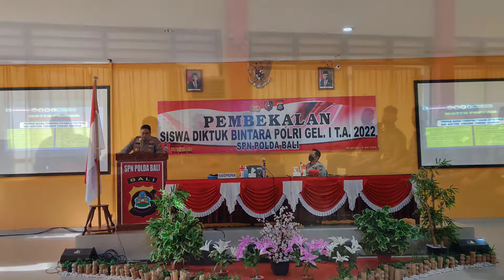Pembekalan siswa spn AK47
pembekalan di berikan kepada siswa spn oleh Bpk KaroSDM Polda Bali dan Bpk Kabidpropam Polda Bali